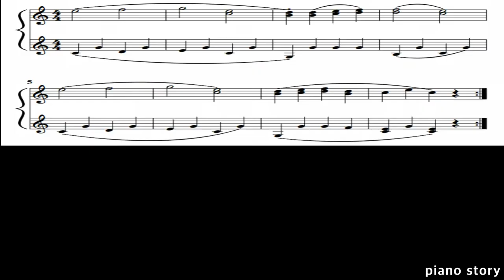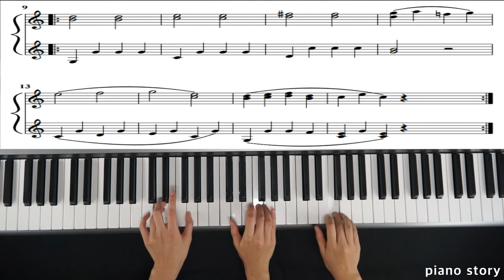Czerny 100 no.1 Duet